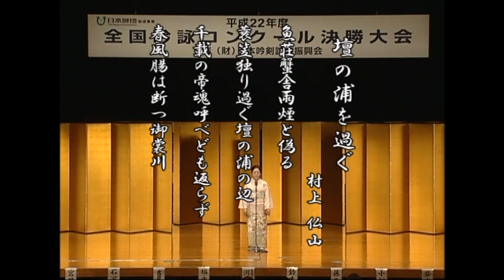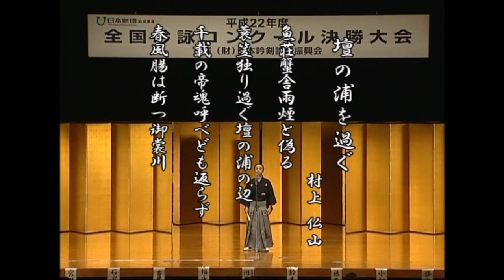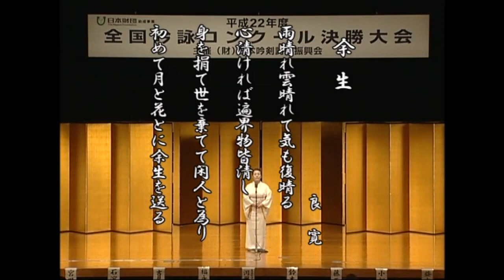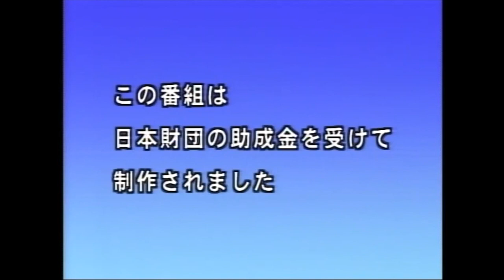吟剣詩舞の世界（2010年11月9日放送）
平成２２年度全国吟詠コンクール決勝大会

場所：笹川記念会館国際ホール